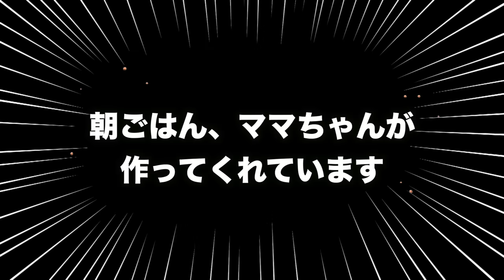【運動会】はりきり娘氏！大事な日に朝から激怒💢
こんばんは！ひかるです！
最近こころくんが、「空気を読む」攻撃をしてくるようになりました！

「機嫌をうかがう」という戦法でしょうか。
私は親の機嫌を伺って生活してほしくないので
その攻撃をされるたびに、なんだかちょっと嫌な気分になるのですがw

まぁ可愛いからいいでしょう。
親もまた、子供の機嫌を伺って生活してますしね！！w

でね、機嫌をうかがってきて、
ちょっと遅くまで起きとこうとか
朝早くから携帯触ろうとか
ゲームがほしいとかw
スイッチ貸して欲しいとか

だいたいはお願いごとですね！
私の機嫌をうかがって、お願いしてきます。
しかも遠回しにw

直接いえいコノやろう！

まぁ可愛いのでよしとしましょうw

（ひかる）

【登場人物】
ひかる（母）
りゅうちゃん（父）
こころくん（長男、兄）
ななたん（長女、妹）
みみねぇ（母の姉）
とあくん（みみねぇの息子、弟）
のんちゃん（みみねぇの娘、姉）
おとん（母と姉の父）
ママちゃん（母と姉の母）
えみちゃん（動画には出ませんが、母の姉、長女です）
ずけさん（社員さん）
ふいちくん（りゅうちゃんの後輩）

その他：猫10匹、犬4匹、メダカうじゃうじゃ。
来客：家の近い視聴者様が遊びにきてくれることが多いです。

メイン→@kokoromanmein